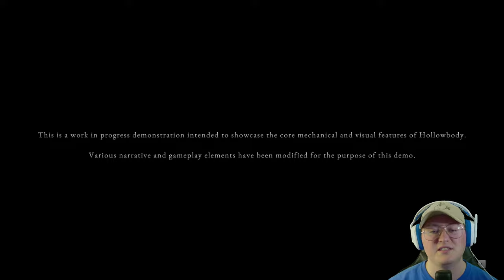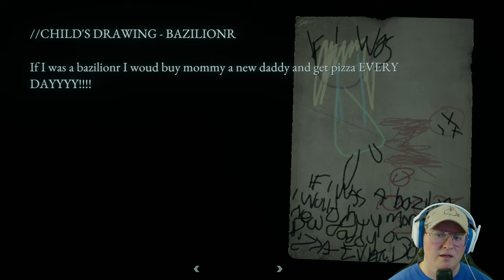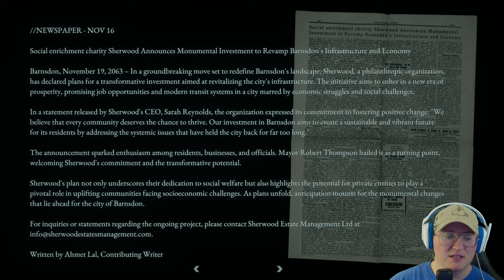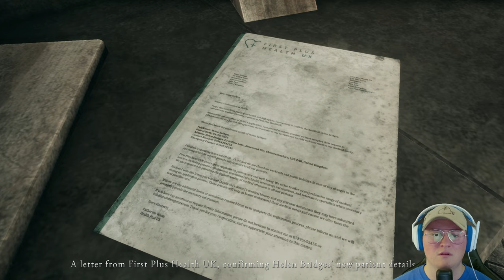Is This the Next Silent Hill??? | Hollowbody Demo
I cannot accurately express how excited I am for this title!

I stream Sunday and Tuesday at 7:30pm EST and Saturday morning at 9:30am EST! Check me out here and on my TikTok page to join in on the fun!